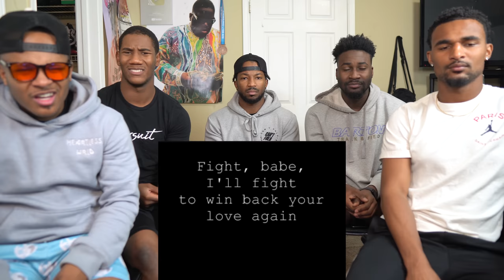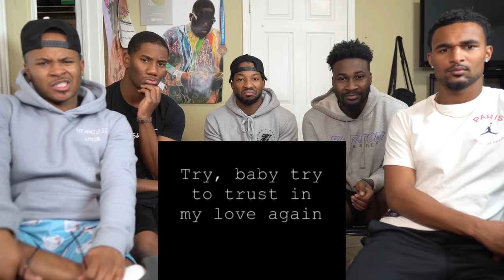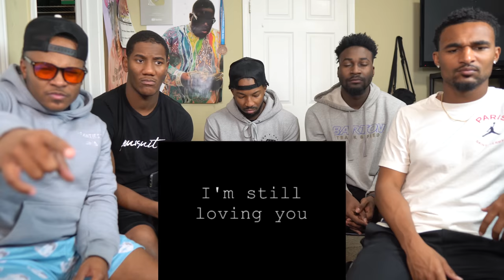First Time Hearing Scorpions - Still Loving You